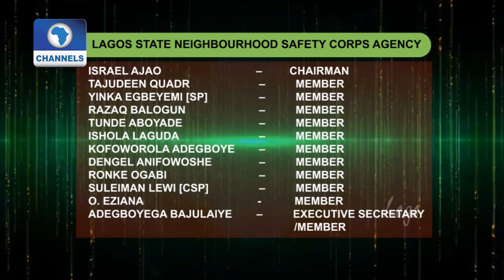Dateline Lagos: LASG Gives Reasons Why Sanitation Exercise Was Cancelled